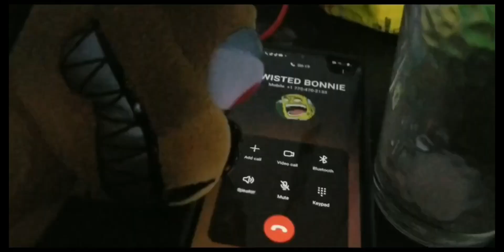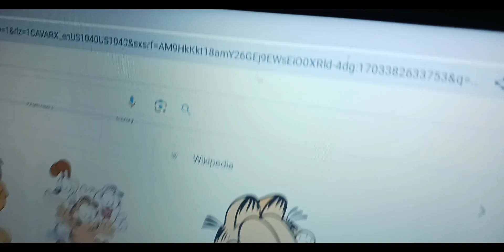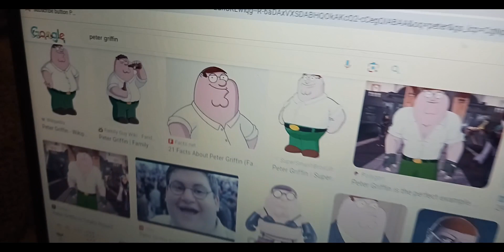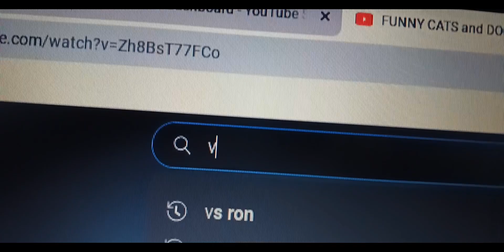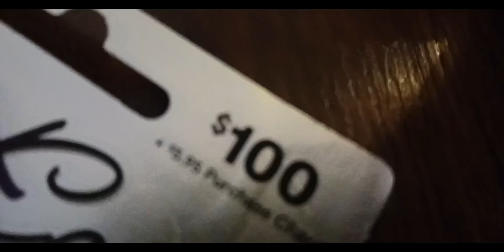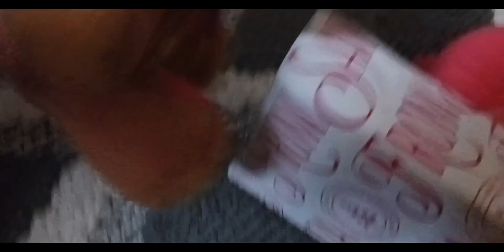FNaF Plush - Catching Santa Claus!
Orville, Lefty and, helpy try to catch santa!